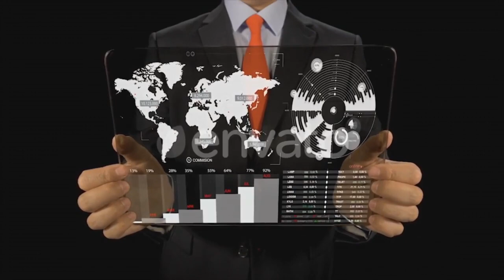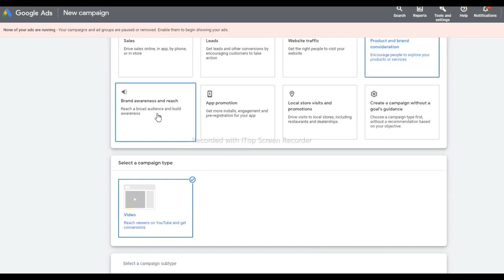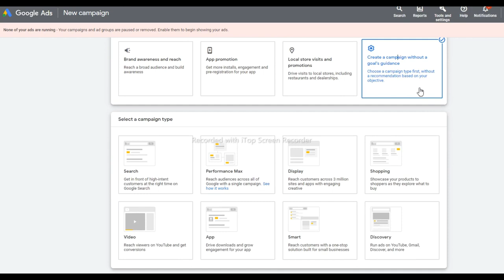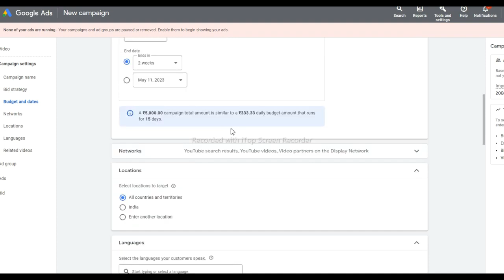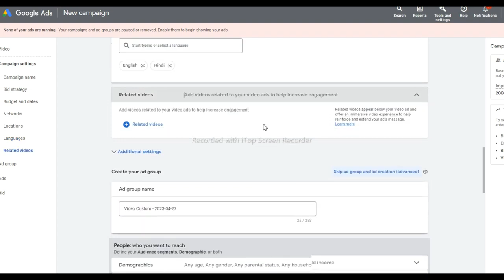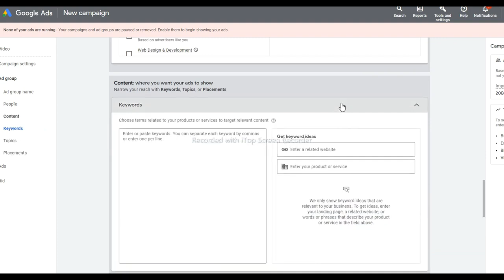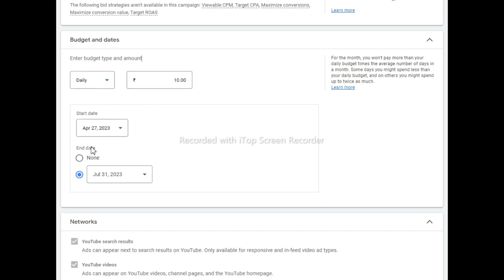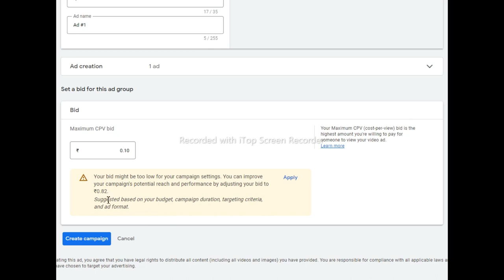vlog33 How to Promote Youtube Videos with Google Adword Campaign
How to Promote Youtube Videos with Google Adword Campaign

Essential of Digital Marketing

Digital Marketing

digital marketing guru
digital marketing skills
ecommerce digital marketing
digital Marketing academy
digital marketing course kya hai in hindi
how to become a digital marketing specialist
digital marketing online
digital marketing videos
digital marketing planning

Technology
facts about technology
technology facts
Information technology
Top Technology
Today's technology

Facebook marketing

cisco networking